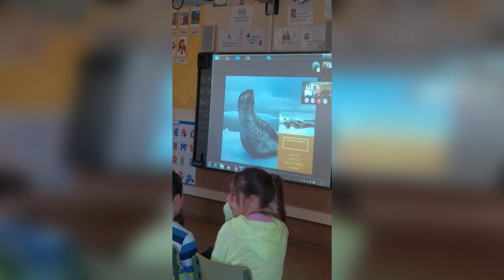Videoconferencia desde Villavieja con la Antártida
Alumnos del CRA Río Yeltes, de Villavieja, asisten por videoconferencia a una charla sobre el trabajo realizado por la expedición  española en la Antártida